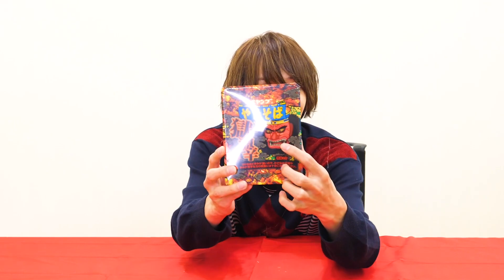【激辛】ついに完結…!?過去最強の激辛がヤバすぎました。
みなさんこんにちは、笹森裕貴（ささもりひろき）です！
本日は恒例の激辛企画第三弾！
って、今回のは本気でやばいです、、、
笹森裕貴はついにギブアップしてしまうのか。
動画でご確認ください！

【笹森裕貴だらけ】へようこそ！